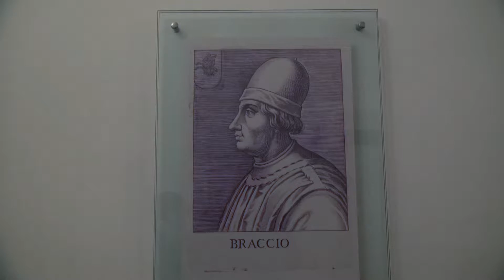Braccio il Re mancato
Servizio di Michele Bonucci e Camilla Orsini